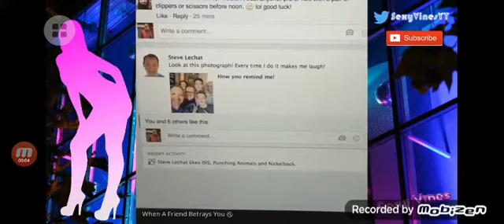When A Friend Betrays You